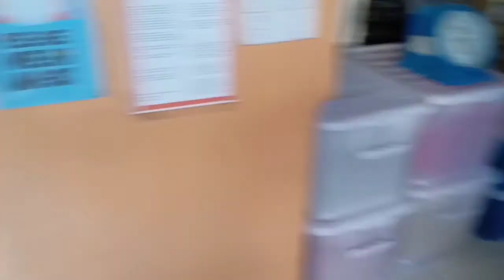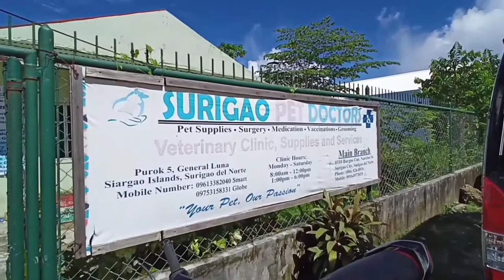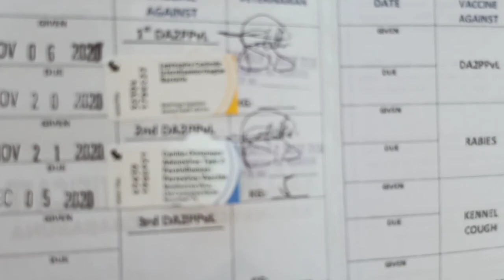SIARGAO | SURIGAO PET DOCTORS | VETERINARY CLINIC VISIT | FT. ZIA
VETERINARY CLINIC VISIT | SURIGAO PET DOCTORS

---👇SURIGAO PET DOCTORS SIARGAO BRANCH👇--

RESIDENT VETERINARIAN: RACHELLE P. YASAY ,DVM

Credit to: 📷🎥@skygleza